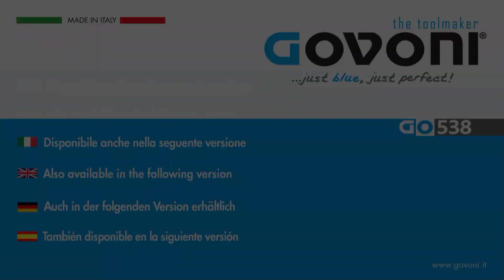GO538 - Injector seat cleaning and milling set, including copper seal extractor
Kit to be used for removing the combustion residues that remain in the injectors seat without any damages, after the removal of any injector.
For cleaning and maintaining the injector shaft.
Flawless removal of carbon deposits to create a spotless surface on the sealing ring in the cylinder head.
Basic unit can be adapted to injector shaft; spring-assisted adjustment of contact pressure.
Special carbide cleaning cutter.
Precise centering.
Copper, plastic and rubber brushes allow a gradual but high-level cleaning of the head seat, returning the surface to its original state. The entire operation can be carried out with the use of a special blocking cap of the injector nebulizer seat, in order to prevent residues and dirt from entering the combustion chamber.
The set includes the tool and sliding hammer for removal of the copper seal ring from the bottom of the seat of the injector.

*Components*
4 x brush in brass Ø 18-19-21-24 mm
4 x brush in nylon Ø 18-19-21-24 mm
1 x flexible extension L=230 mm
4 x nozzle sealing cap
10 x cotton swab L = 250mm
2 x brush in brass c – L=315mm
3 x abrasive brush
1 x injector sealing cap
2 x brush for sealing seat Ø 15-20 mm
1 x 3 mm hex key for mounting cutters
1 x cutter drive tool
1 x cutter for cleaning the injector tip
3 x drill centering cone Ø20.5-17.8mm, Ø22-16.8mm, Ø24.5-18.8mm
1 x anti-seize paste 100gr
1 x seal washer extractor Ø 7 mm
1 x pivot for impact weight L = 115 mm
1 x slide hammer 1,5 Kg
 4 x injector sealing seat cleaning cutter

Set also available in version GO415, without the tool and sliding hammer for removal of the copper seal ring from the bottom of the seat of the injector.

*GO538 - SET PER PULIZIA E FRESATURA DELLA SEDE DEGLI INIETTORI, CON ESTRATTORE RONDELLE DI RAME*
Per una corretta pulizia e revisione della sede dell'iniettore.
Rimuove efficacemente impurità come ruggine, residui carbonici di combustione, ecc.
L'unità principale di pressione e fresatura può essere adattata perfettamente alle diverse sedi e conformazioni della sede dell'iniettore; regolazione tramite molla della pressione di contatto e diverse frese di taglio con forme ed angolazioni diverse, che garantiscono una centratura precisa ed un appoggio perfetto.
Spazzolini di rame, plastica e gomma permettono una pulizia graduale ma di alto livello della sede della testata, riportando la superficie allo stato originario. Tutta l'operazione può essere svolta con l'uso di uno speciale tappo di blocco della sede del nebulizzatore del iniettore, in modo da evitare che residui e sporco possano entrare in camera di combustione.
Il set include l'attrezzo e la massa battente per la rimozione della rondella di rame di tenuta dal fondo della sede dell'iniettore dell'iniettore.

*Componenti:*
4 x spazzola in ottone Ø 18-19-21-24 mm
4 x spazzola in nylon Ø 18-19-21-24 mm
1 x prolunga flessibile L=230 mm
4 x tappo sigillante ugello
10 x tampone di cotone L=250mm
2 x spazzola in ottone c – L=315mm
3 x spazzola abrasiva
1 x tappo sigillante iniettore
2 x spazzola per sede di tenuta Ø 15-20 mm
1 x chiave esagonale 3 mm per montaggio frese
1 x attrezzo di azionamento frese
1 x fresa per pulizia della punta dell’iniettore
3 x cono di centraggio frese Ø20,5-17,8mm, Ø22-16,8mm, Ø24,5-18,8mm
1 x pasta antigrippante 100gr
1 x estrattore rondelle di tenuta Ø 7 mm
1 x perno per massa battente L=115 mm
1 x massa battente 1,5 Kg
4 x fresa di pulizia sede di tenuta iniettore

Set disponibile anche nella versione GO415, che non include l'attrezzo e la massa battente per la rimozione della rondella di rame di tenuta dal fondo della sede dell'iniettore dell'iniettore.